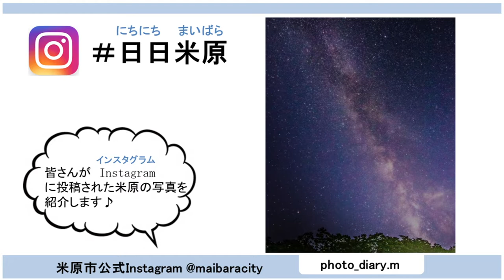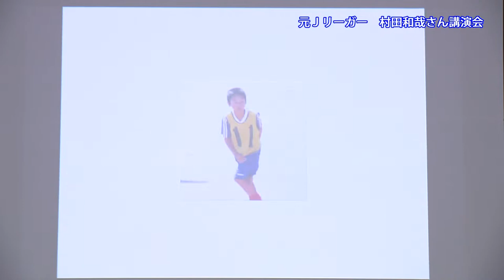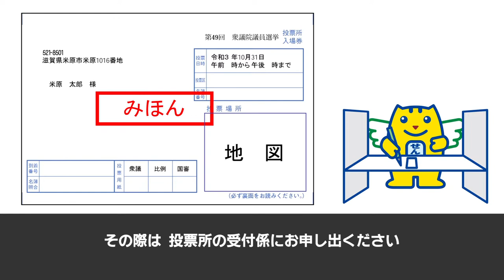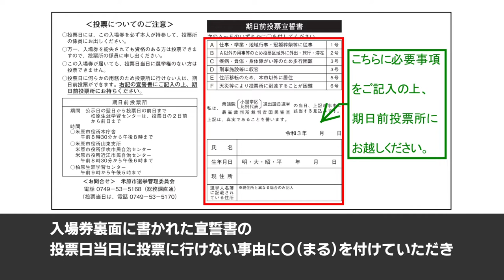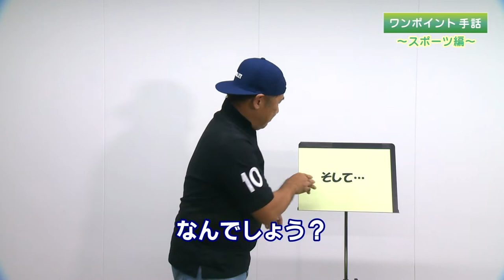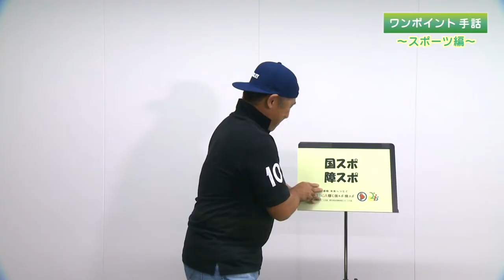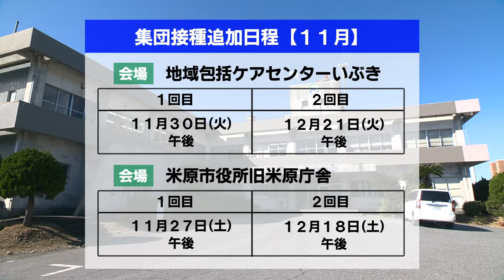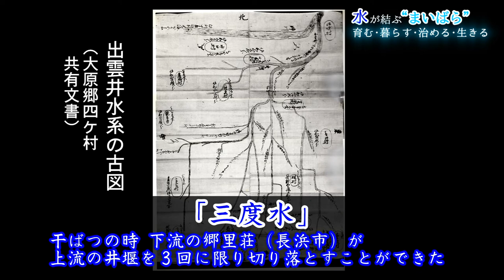伊吹山テレビ2021年10月22日号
元Jリーガー　村田和哉さん講演会
夢見るホッケー教室
「うた絵本」コンサート
衆議院議員総選挙に行こう！
ワンポイント手話～スポーツ編～
ワクチン接種ほっとNEWS
水が結ぶ”まいばら”育む・暮らす・治める・生きる